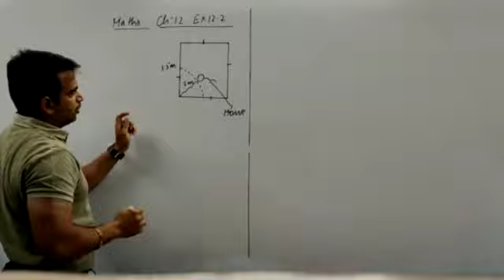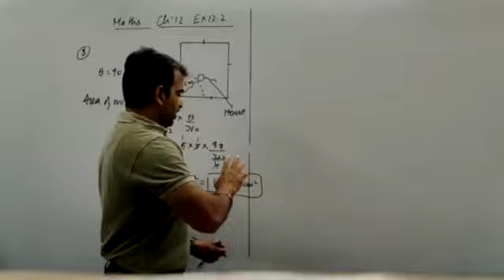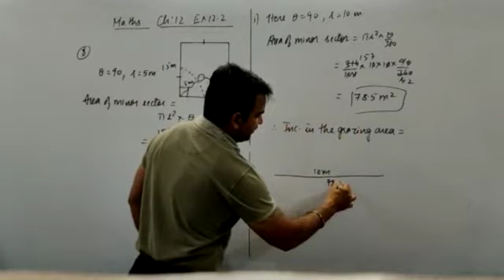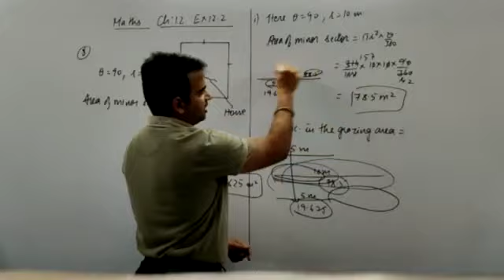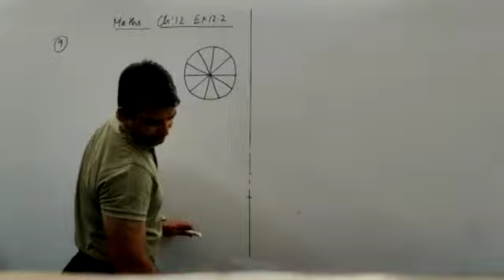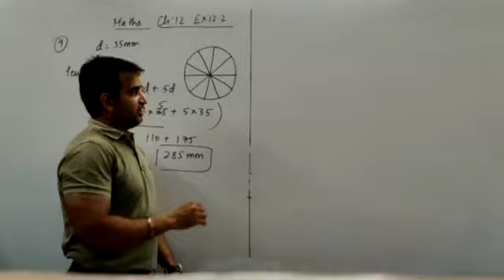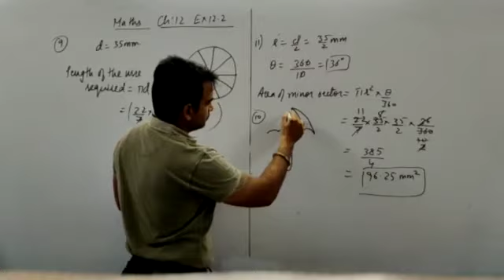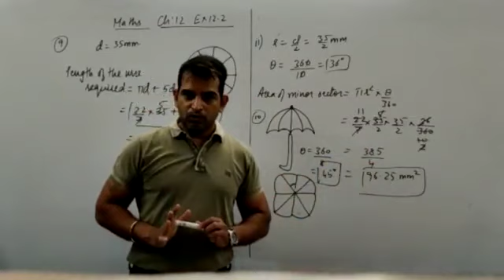M. S. ACADEMY GSEB BOARD CLASS 10th Ch:12 Ex:12.2 Sum no 8 and 9. Area related to circle..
Video from shahanimithun86